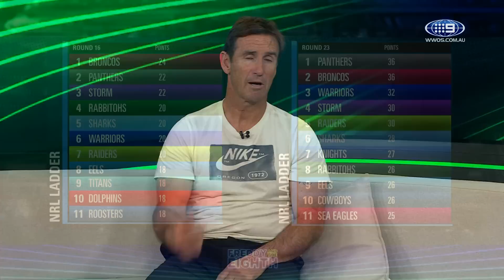Freddy and Joey update their ladder predictions: Freddy & The Eighth | Wide World of Sports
Brad Fittler and Andrew Johns have updated their rolling NRL ladder predictions, as a top 4 team loses steam, and some outsiders shoot their way to the top.